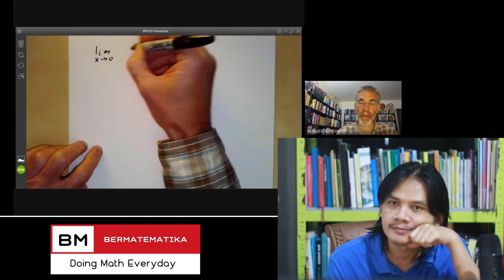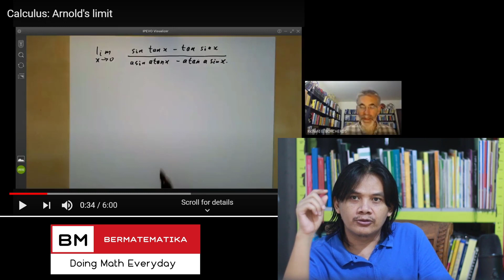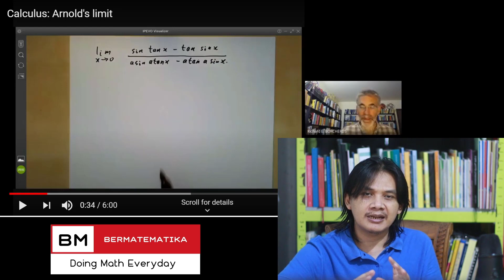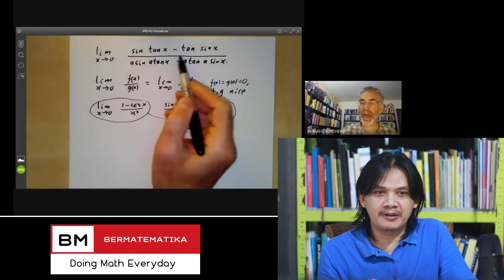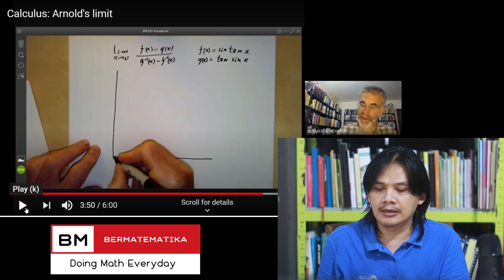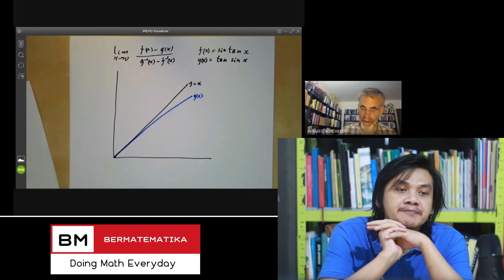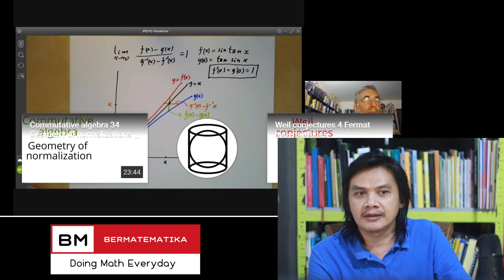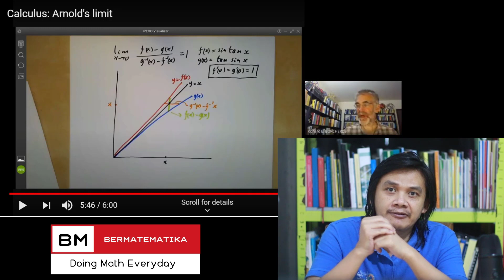Limit Arnold : Video Reaction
Pada video ini kita akan melakukan video reaksi terhadap solusi dari persoalan limit yang dikemukakan oleh matematikawan Rusian, Vladimir Arnold. Solusinya diberikan oleh Richard Borcherd, salah seoran peraih Fields Medal.